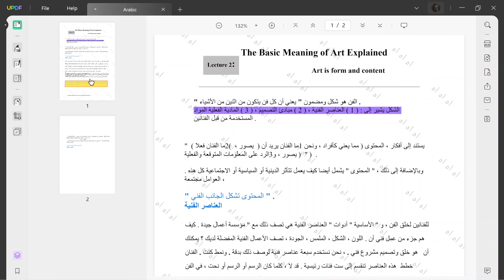How to Edit Arabic/Hebrew Text in PDF on Windows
These days, with businesses flourishing, they need to deal with PDF files from all around the world. This might also include some PDF files in Arabic or Hebrew text. Both these languages are similar to each other but difficult to edit. Well, that is not the case now with the edit feature in UPDF. This video tutorial will teach you how to edit Arabic/Hebrew text in PDF on Windows.